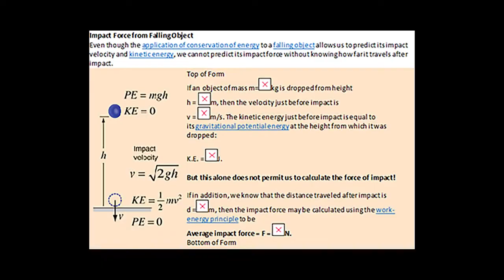Cascade Rescue test protezione barella Guardian Litter Shield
Video di presentazione dello schermo di protezione Guardian per barelle Cascade Rescue.

❗Per qualsiasi informazione, sia tecnica che per l'acquisto dei prodotti o anche per una dimostrazione gratuita, contattami cliccando qui sotto ⤵️